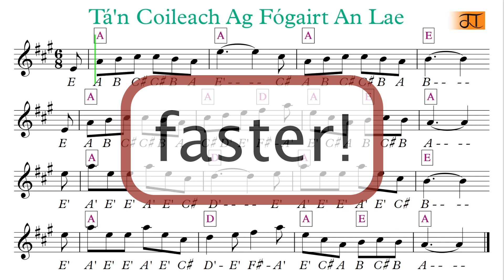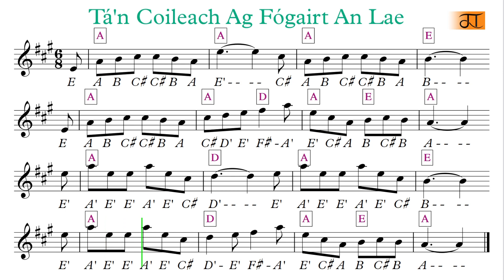Tá'n Coileach ag Fógairt an Lae